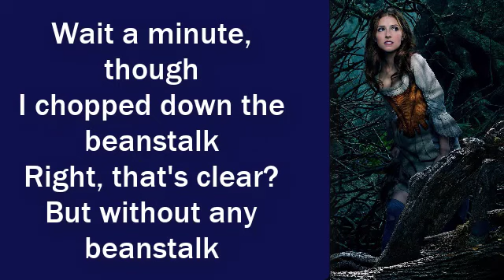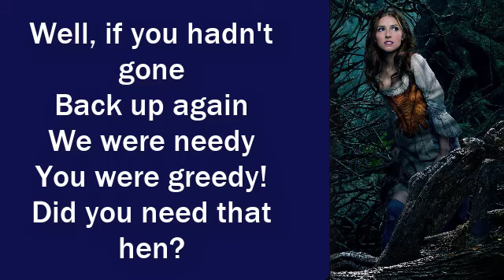Your Fault - Into The Woods (clean)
(Lyrics)
But it isn't my fault
I was given those beans!
You persuaded me to trade away
My cow for beans!
And without those beans
There'd have been no stalk
To get up to the giant's
In the first place!
Wait a minute, magic beans
For a cow so old
That you had to tell
A lie to sell it
Which you told!
Were they worthless beans?
Were they oversold?
Oh, and tell us who persuaded you
To steal that gold
See, it's your fault
No!
Yes, it's you fault
No!
Yes, it is!
It's not!
It's true
Wait a minute
But I only stole the gold
To get my cow back
From you!
So it's your fault!
Yes!
No, it isn't!
I'd have kept those beans
But our house was cursed
She made us get the cow to get
The curse reversed!
It's his father's fault
That the curse got placed
And the place got cursed
Oh!
Then it's his fault!
So
It was his fault!
No
Yes, it is
It's his
I guess
Wait a minute, though
I chopped down the beanstalk
Right, that's clear?
But without any beanstalk
Then what's queer
Is how did the second giant get down here
Second place?
Yes!
How?
Hmmm
Well,
Who had the other bean?
The other bean?
The other bean?
You pocketed the other bean
I didn't!
Yes I did
So it's your-
No, it isn't
'Cause I gave it to my wife!
So it's her fault!
No, it isn't!
Then whose is it?
Wait a minute!
She exchanged that bean
To obtain your shoe
So the one who knows what happened
To that bean is you!
You mean that old bean
That your wife, oh, dear
But I never knew,
And so I threw
Well, don't look here!
But
See, it's her fault!
But
And it isn't mine at all!
But what?
Well, if you hadn't gone
Back up again
We were needy
You were greedy!
Did you need that hen?
But I got it for my mother!
So it's her fault then!
Yes, and what about the harp
In the third place?
The harp, yes!
She went and dared me to!
I dared you to?
You dared me to!
She said that I was scared
So she dared me!
No, I didn't!
Wait a minute!
If you hadn't dared him to
And you had left the harp alone
We wouldn't be in trouble in the first place! (well, if you hadn't thrown away the bean)
Well, if she hadn't raised them in the first place! (it was your fault!)
(Right! It's you raised them in the first place!) yes, if you hadn't raised them in the first place!
You raised the beans in the first place!
It's your fault!
You're responsible!
You're the one to blame!
It's your fault!